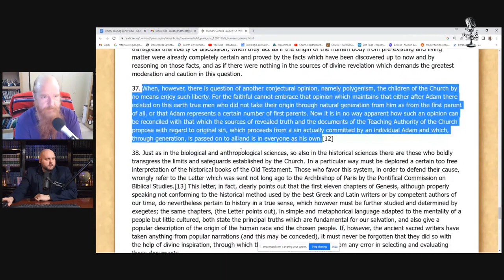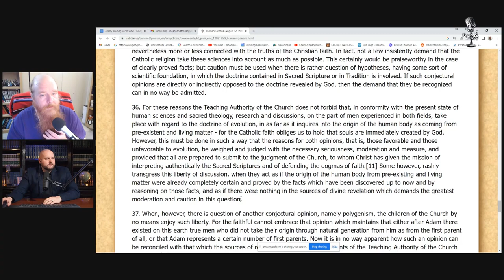Can Catholics Believe Theistic Evolution? - Jimmy Akin's Mysterious World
Can Catholic believe theistic evolution? Michael Lofton welcomes Jimmy Akin onto his show to discuss this topic, as well as old vs. young earth and monogenism vs. polygenism, all from a Catholic perspective.